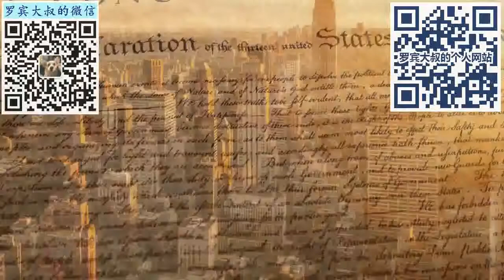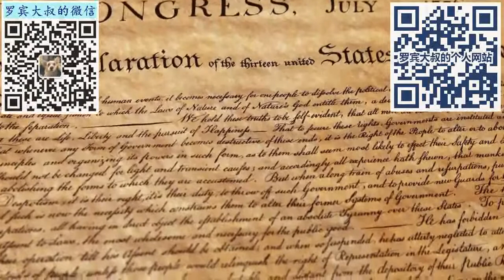421 现在想去美国和加拿大还来得及吗？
国门正在徐徐关闭，数字人民币在徐徐上线，人和钱想出去越来越难了，是时候想想办法了

普通人想去美国和加拿大走常规渠道无非就是美国旅游签、美国学签、加拿大旅游签、加拿大学签

非常规渠道...就不多说了^_^

罗宾大叔，为大家科普美国签证、加拿大签证、赴美生子、赴加生子、移民的种种干货

提供美国签证、加拿大签证代办和咨询服务，入境美国咨询辅导服务、入境加拿大咨询辅导服务（加拿大开启边境后）、赴美生子咨询、赴加生子咨询、另提供移民方向建议、前期指导，以及瓦努阿图移民代理服务（无需出境、无需登陆、没有移民监的移民项目）

BTC（比特币）：
1BjzvQXWeitNWHWFa7niAAMgHjiB5GT3uN

ETH（以太坊）：
0xb3977689dE00Ff6F2C0ba9b89C852DAd54AD2341

DOGE（狗狗币）：
DFt6TfU9x8nf3HgrJhnGhvXHAsSUMYoSEv